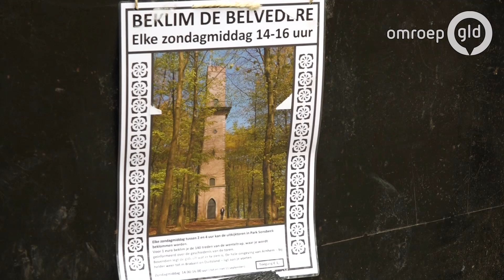Gelderland helpt- Belvedere toren